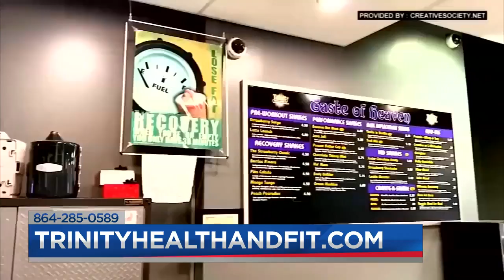Trinity Health and Fitness